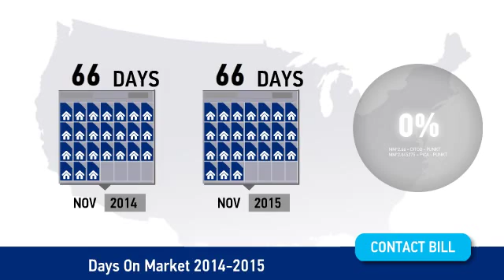Chandler Real Estate Market Update for December 2015 - Ryan Whyte Team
The numbers are in for November 2015 real estate sales in Chandler Arizona!